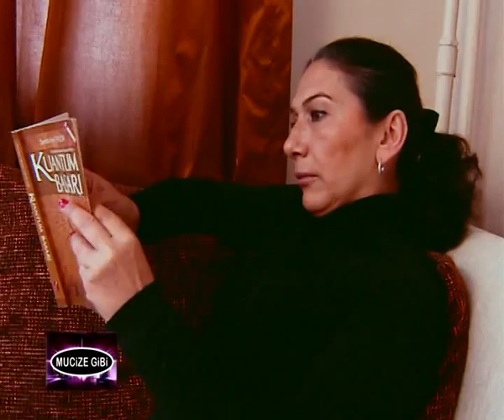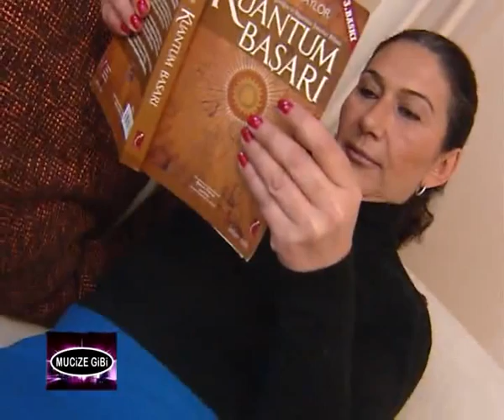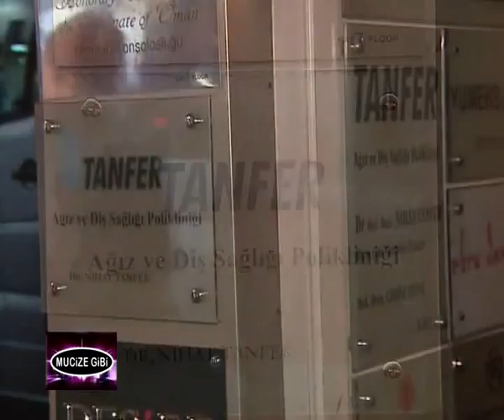Estetik gülüş tedavisi nedir - Tanfer Klinik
İmplant hakkında merak edilenler...
Box teknik hakkında merak edilenler..